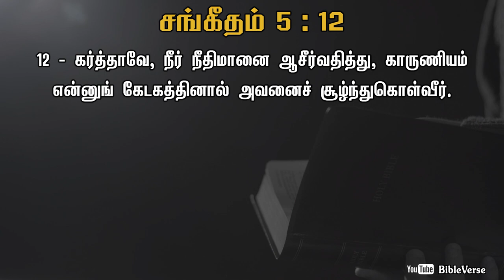Daily Bible Verse | தினசரி பைபிள் வசனம் | Today Bible Verse in Tamil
கர்த்தாவே, நீர் நீதிமானை ஆசீர்வதித்து, காருணியம் என்னுங் கேடகத்தினால் அவனைச் சூழ்ந்துகொள்வீர்.